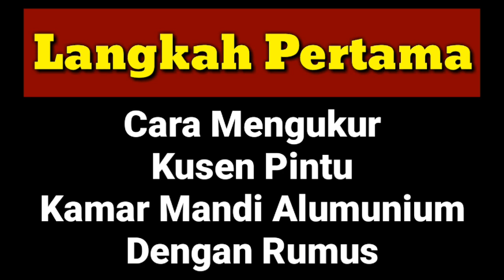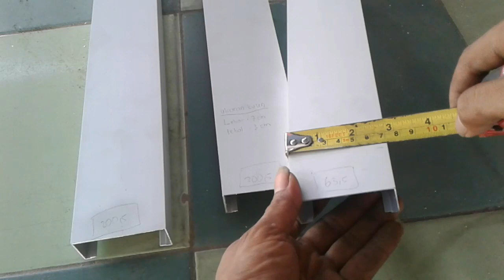Cara Membuat Pintu Kamar Mandi Alumunium | #1. Rumus Cara Mengukur Kusen Pintu Alumunium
Cara Membuat Pintu Kamar Mandi Alumunium.
Cara Mengukur Kusen Pintu Kamar Mandi Alumunium.

Kali ini saya akan memberikan video tutorial cara membuat pintu kamar mandi alumunium. Ada 2 tahapan dalam proses pembuatan pintu kamar mandi alumunium, yaitu proses pembuatan kusen alumunium dan proses pembuatan daun pintu kamar mandi alumunium.
Nanti akan saya buat video tutorial langkah-langkah nya dari awal sampai selesai proses pembuatan pintu kamar mandi alumunium.
Dan ini adalah langkah pertama nya, yaitu cara mengukur kusen alumunium agar pas masuk ke opening tembok. Ada rumus cara menghitung ukuran kusen yang akan di potong agar pas masuk ke opening tembok.
Bagaimana rumus nya, silahkan ikuti penjelasan saya di video ini.